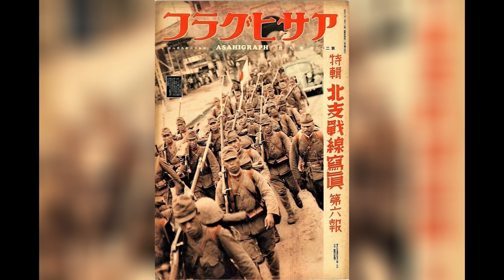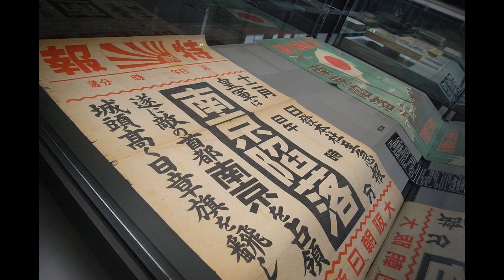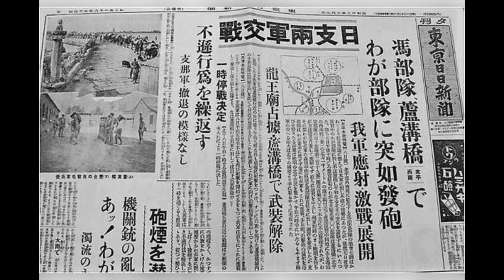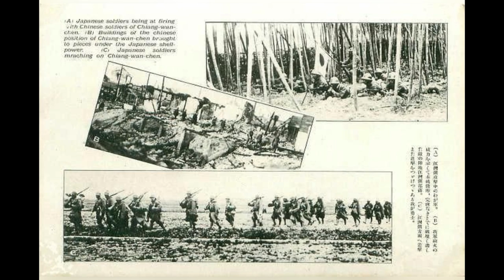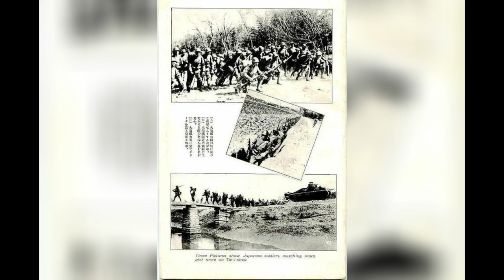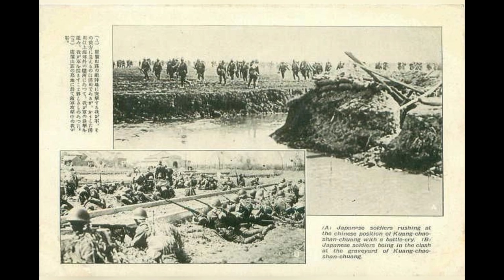《荻岛静夫日记》 02，马上就凯旋归国的希望没有了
《21名侵華日軍日記》綜合多部相關書籍，以日方多人的角度反映86年前（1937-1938）在中國土地上爆發過的那場戰爭。對於那些習慣於看大陸和台灣製作的抗日影視劇的觀眾，如果沒有心裡承受力來面對日軍日記中所記載的前輩中國人所經歷的戰火、殺戮、屈服和失敗， 那麼這個節目也許不適合你。但對於那些希望了解真相的觀眾，在這些日軍日記中也許能尋找以下的答案：

- 日軍的文化素養如何， 他們是人是鬼？他們大多數是農民、小職員，為何能在激戰和行軍之餘堅持寫戰地日記？
- 中央軍（國軍）是否抵抗日軍， 其傷亡情況如何？
- 抵抗日軍的軍隊裡是否有自詡是“抗日中流砥柱”的中共軍隊？
- 日軍眼中那時的中國社會狀態如何？中國民眾的生活狀態和對待日軍的態度如何？

這些日軍日記也許沒有文學價值， 但有其歷史價值。由於鮮有同時期中方戰士留下的任何戰地日記， 只能從日軍的日記中了解到他們與日軍的正面激戰、投降、被俘和被殺的情況。同時也可以看到被佔領區的中國百姓如何歡迎和幫助日軍，當民國政府逃避到重慶、中共軍隊在延安按兵不動，為了活命的普通民眾又能如何選擇呢？

毛澤東的中共政府和蔣介石的台灣國民黨政府出於自身考量而不顧民族大義和國家利益，主動放棄要求日本對中日戰爭的賠償，這使得該場戰爭成為中國人一個永遠無法得到安撫和無法抹去的痛苦回憶。 86年以後， 今天的中國人是否可以通過日軍日記直面當時真實的敵人和真實的歷史呢？